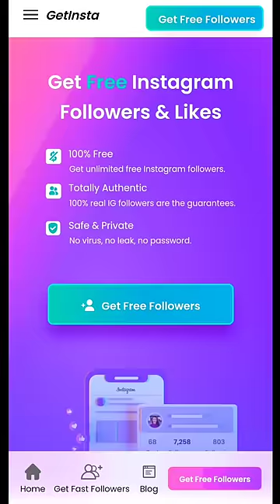Teammate Ka Badla❗😭😂 Wait For End 🤣 Funny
funny camping & wtf moments,
pubg mobile funny,pubg tiktok funny video,
bgmi,victor 1000 iq camping
funny & wtf moments
bgmi funny video,bgmi victor funny song,
bgmi victor funny video,
bgmi victor funny shorts